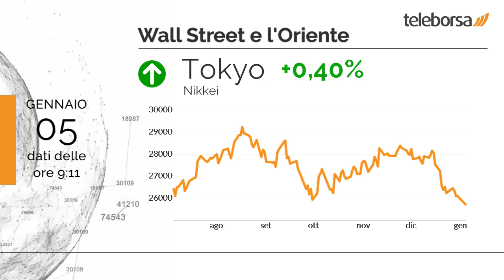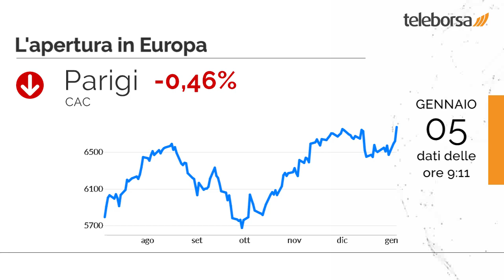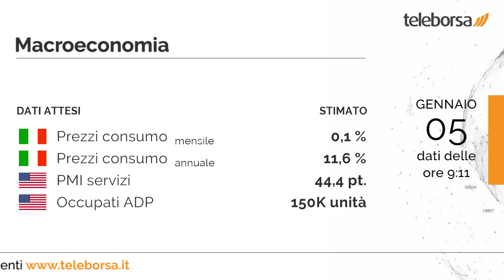Buongiorno dalla Borsa 5 gennaio 2023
Seduta in lieve rialzo per Wall Street, con il Dow Jones, che termina a 33.269,77 punti; sulla stessa linea, piccolo scatto in avanti per il Nasdaq 100, che arriva a 10.914,8 punti.

Tokyo riporta un guadagno dello 0,40%, terminando a 25.820,8 punti. Shenzhen è protagonista di un vigoroso rialzo (+2,13%), archiviando le contrattazioni a 11.332 punti.

Bilancio negativo per le principali borse europee, mentre la borsa di Milano riesce a schivare le vendite ed a scambiare sulla linea di parità. Fiacca Francoforte, che mostra un piccolo decremento dello 0,31%; incolore Londra, che non registra variazioni significative, rispetto alla seduta precedente; discesa modesta per Parigi, che cede un piccolo -0,46%.

Peggiore tra i settori, sensibili ribassi si manifestano nel comparto tecnologia, che riporta una flessione di -0,60%. Andamento annoiato per Sesa, che scambia in ribasso dell'1,00%.

Si attende stamattina dall'Italia la diffusione dei Prezzi al Consumo, sia per la base mensile che per quella annuale. È previsto ancora questo pomeriggio dagli Stati Uniti l'annuncio sia del PMI servizi, che degli Occupati ADP.

Sui social